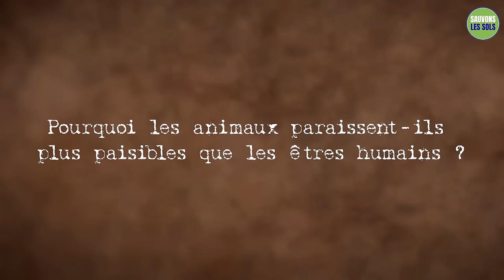Comment trouver la paix intérieure ?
Vous recherchez la paix intérieure ? Sadhguru explique que lorsque vous êtes capable de prendre les choses en main et de déterminer la nature de votre expérience, vous créez naturellement du bien-être pour vous-même et pour les autres.